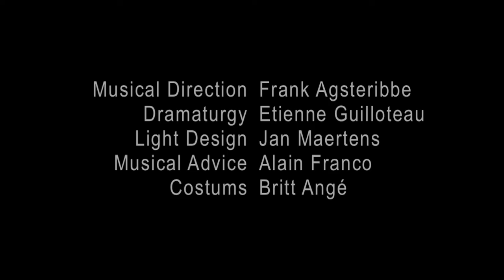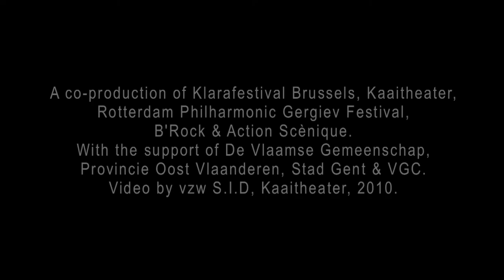B'Rock & Claire Croizé met Vor Deinem Thron (Brussel, 2010)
B'Rock & Claire Croizé van Action Scénique brengen J. S. Bachs Vor Deinem Thron op dans in het Kaaitheater, Brussel.  De dramaturgie is in handen van Etienne Guilloteau, de muzikale leiding is voor Fank Agsteribbe.